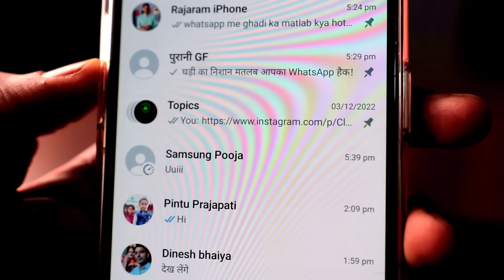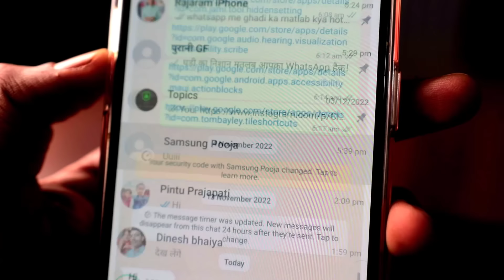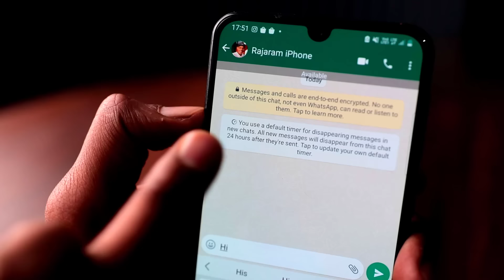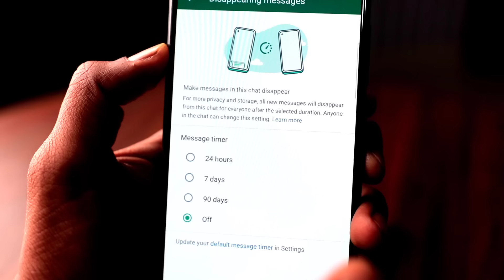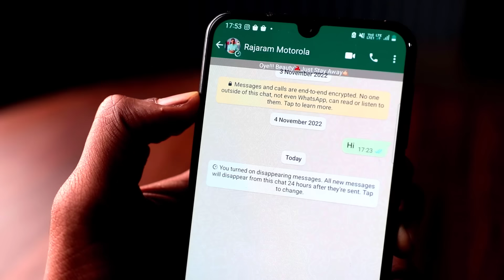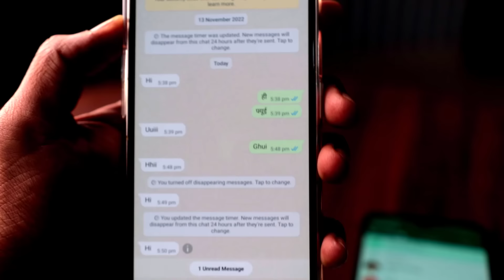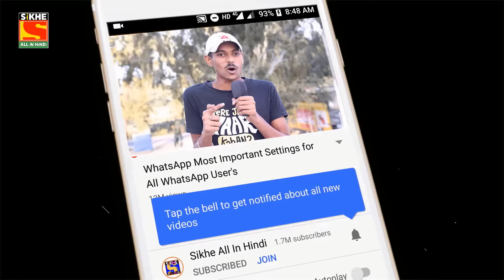WhatsApp Me Ghadi Ka Matlab Kya Hota Hai, WhatsApp Par Ghadi Ka Nishan Kyon Aata Hai, Disappearing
WhatsApp Me Ghadi Ka Matlab Kya Hota Hai, WhatsApp Par Ghadi Ka Nishan Kyon Aata Hai, Disappearing Messages

Video Topic:
WhatsApp Me Disappearing Message Ka Matlab Kya Hota Hai
Disappearing Messages WhatsApp Kya Hota Hai
WhatsApp Me Ghadi Ka Matlab Kya Hota Hai
WhatsApp Par Ghadi Ka Nishan Kyon Aata Hai
Uses a Default Timer for Disappearing Messages in WhatsApp